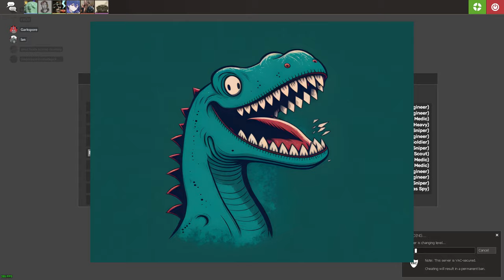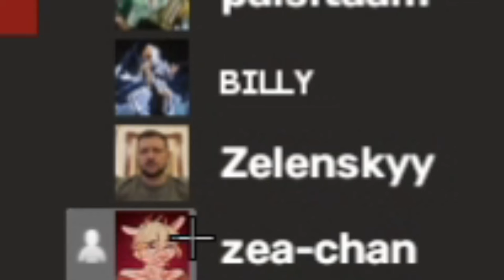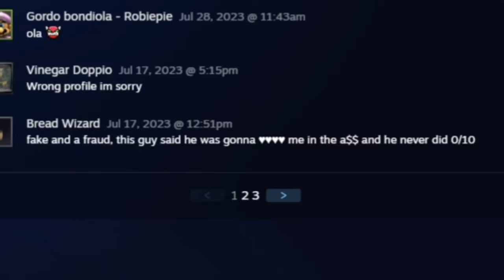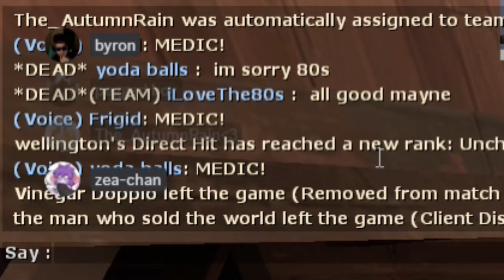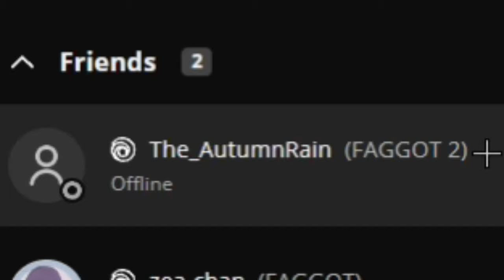TF2 Players are UNHINGED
NATHAN'S MOMMA'S BDAY WAS YESTERDAY YALL SAY HAPPY BDAY IN COMMENT SECTION NOW OR I CRY